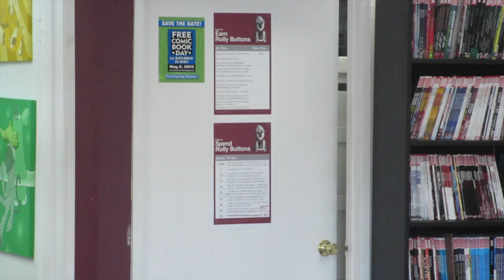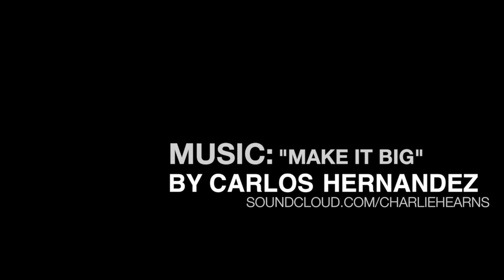Hot Sauce Review: Shot from Hell and Stronger than Death [Special]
In this, our second hot sauce review, -- by special request from everyone who watched the first video -- someone cries. Ok, well, he did get some hot sauce in his eyes. You'll cry, too, from laughing so hard.

These hot sauces are by Zakk Wylde of Black Label Society and Ozzy Osbourne fame. In honor of Zakk, we sample two songs in our video: No more tears by Ozzy Osbourne and Fire it up by Black Label Society (for those of you who don't know, hahah).

Hot sauces reviewed in this video:
- Shot from Hell
At Amazon.com

- Stronger than Death
At Amazon.com